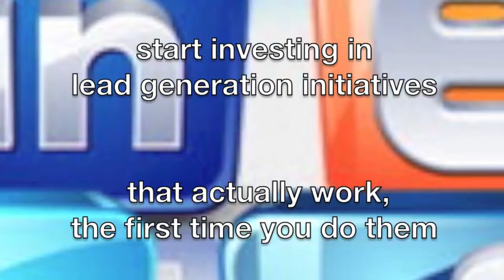aci banner video